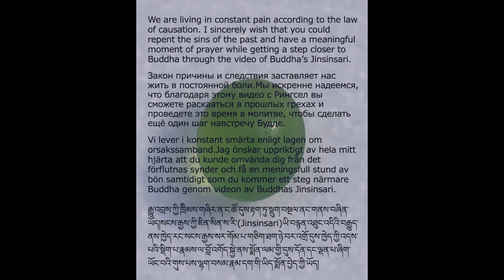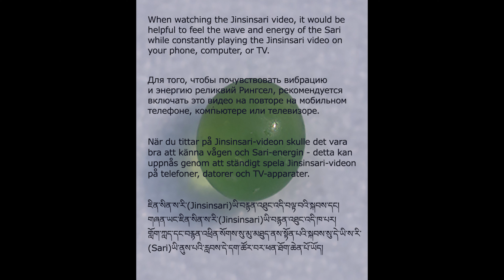Buddha's Bequest_01_04